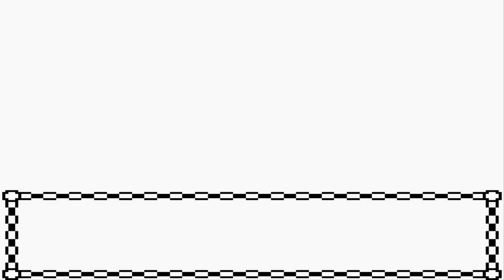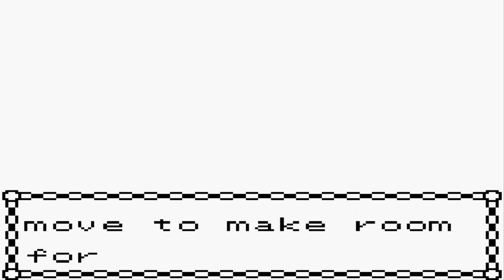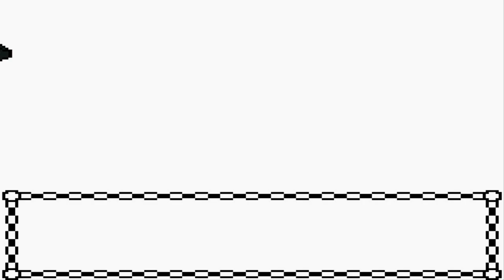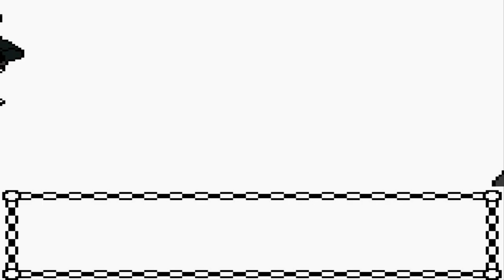Pokemon Gold Walkthrough Part 37: Kanto and New Opponents!